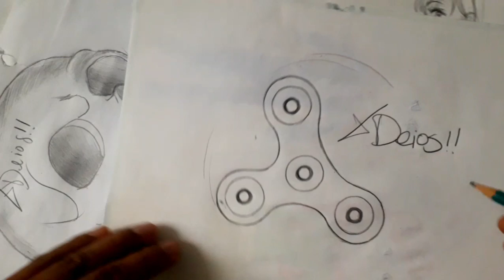Como dibujar UN SPINNER 00 A PULSO | how to draw | como desenhar o XDEIOS